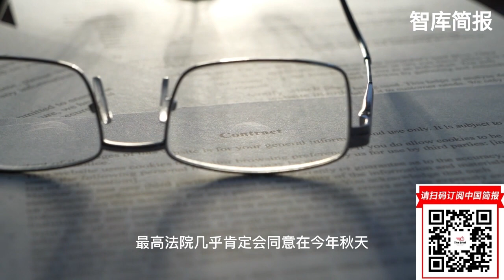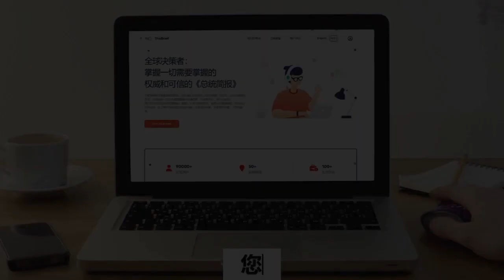重新构想欧盟-东盟关系：因为中国; 人工智慧和即将到来的厄运谣言; 最高法院关于同性婚礼网站的裁决如何影响社交媒体法规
支票郵寄地址：
抬頭：ChinaResearchNet.